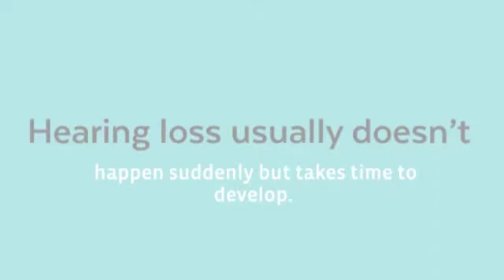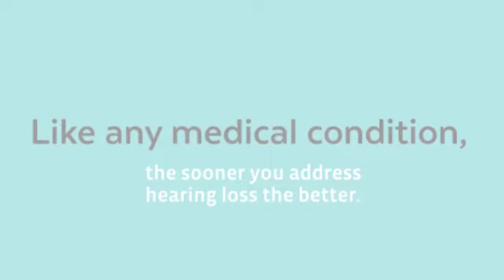Dealing with Unexpected Hearing Loss in Mt. Pleasant TX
At East Texas Sinus and Dizziness Center, we can help you with all types of ENT issues including both surgical and non-surgical options.  As a full service ENT Practice we are able to treat all disorders and diseases of the Ear Nose and Throat.

At our practice we specialize in a number of minimally invasive office surgery, which aid patients recovery times.   We offer treatment of all diseases of the Ear, Nose and Throat, specializing in minimally invasive office surgery.

East Texas Sinus and Dizziness Center
Hearing Loss Mt Pleasant TX